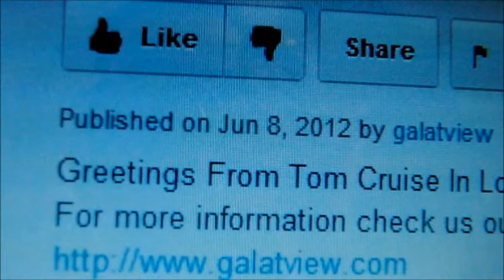Julia Jones fits very beautiful dress and smiles (More at galatview.com)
Julia Jones fits very beautiful dress and smiles.